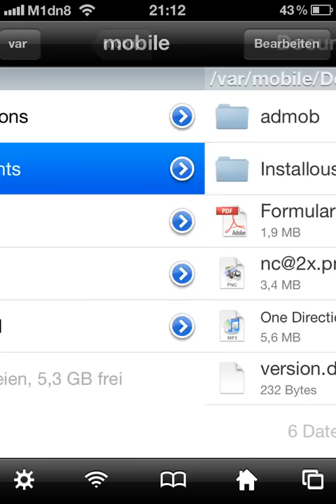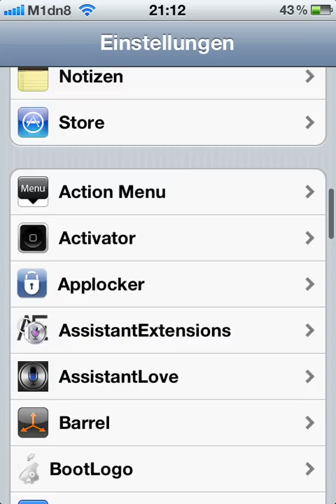Music from ProTube on iPod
Video Tutorial wie ihr Musik aus ProTube in euren iPod bekommt ;)

Video Tutorial import Music from ProTube to your iPod ;)

Vorraussetzungen:

iDevice (getestet unter 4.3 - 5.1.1)
JAILBREAK
ProTube
iFile
PwnTunes

So geht's:

- Lied (Video) in ProTube auswählen und downloaden
- MP3 dann in iFile öffnen
- Datei auschneiden und in den Ordner /var/mobile/Media/My Music kopieren
- Settings von PwnTunes öffnen und den "Need Sync" Balken an schieben
- hier stürzt das iDevice ab und zu mal ab ;)
- Einstellungen via Homebutton verlassen und den iPod öffnen
- Musik importieren lassen und voila unter Einkäufe das neue Lied genießen